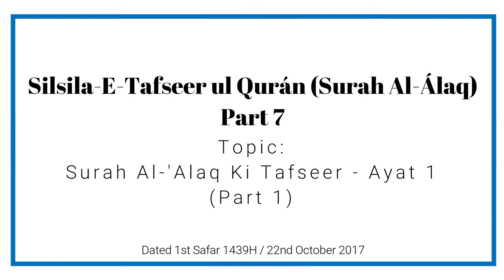Silsila e Tafseer ul Qur’an (Surah Al-Alaq) - Part 7 By Muhammad Muadh Abu Quhafah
New series on Silsila e Tafseer ul Qur’an by Muhammad Muaz Abu Quhafah Umri Nazeeri (Lecturer, Jamia Muhmmadiyah Mansoora, Bangalore)

Topic: Silsila-e-Tafseer ul Qur’an (Surah Al-Alaq) - Part 7
Surah Al-'Alaq Ki Tafseer - Ayat 1 (Part 1)